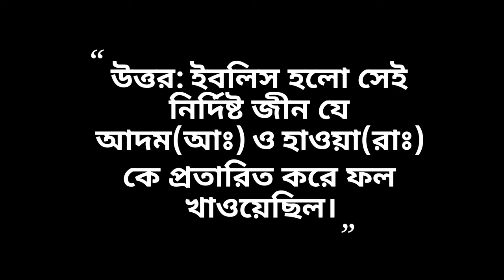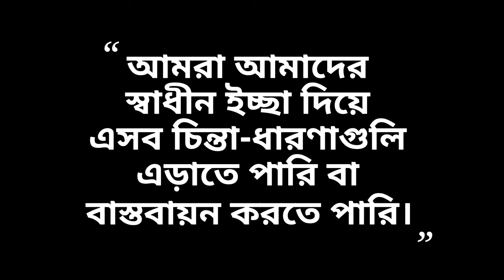সাধারণ ইসলামিক জ্ঞান | প্রশ্ন উত্তর পর্ব ৬ - ইবলীস ও শয়তান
প্রথম প্রশ্ন: ইবলীস কি ফেরেস্তা?
উত্তরঃ না! ইবলীস হলো আগুন থেকে তৈরী একজন জীন। {সূরাঃ আল-কাহাফ আয়াত ৫০ এবং সূরাঃ আল-আরাফ আয়াত: ১২}

দ্বিতীয় প্রশ্নঃ ইবলীস ও শয়তানের মধ্যে পার্থক্য কী?
উত্তর: ইবলিস হলো সেই নির্দিষ্ট জীন, যে আদম আঃ সাঃ ও হাওয়া রাঃ কে প্রতারিত করে ফল খাওয়েছিল। {সূরা আল আরাফঃ আয়াত ২২}
যেখানে, শয়তান হলো একটি জীন বা মানুষ, যে অন্যদেরকে সরল পথ থেকে দূরে সরিয়ে নেয়, সেজন্য এরা আল্লাহ (সুবহানাহু ওয়া তায়ালার) রহমত থেকে অনেক দূরে হয়ে যায়। {সূরা আন-নাস আয়াত ৬} শায়াতীন হলো শয়তানের বহুবচন।

তৃতীয় প্রশ্নঃ শয়তান বা ইবলিস কি আমাদেরকে খারাপ কাজ করতে বাধ্য করতে পারে?
উত্তর: না, তারা কেবল আমাদের মনে ফিস-ফিস করে খারাপ চিন্তাভাবনা এবং মন্দ প্রলোভনের ওয়াস-ওয়াসা দিতে পারে। আমরা আমাদের স্বাধীন ইচ্ছা দিয়ে এসব চিন্তা-ধারণাগুলি এড়াতে পারি বা বাস্তবায়ন করতে পারি।